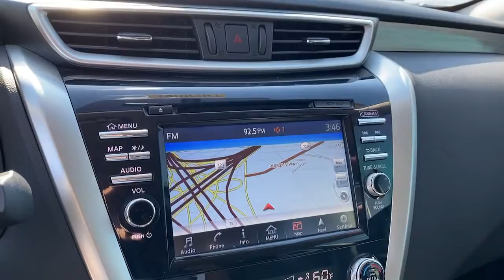2018 Nissan Murano Mckinney, Frisco, Plano, Dallas, Fort Worth, TX JN190108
Gun Metallic Used 2018 Nissan Murano available in McKinney, Texas at Nissan of McKinney. Servicing the Frisco, Plano, Dallas, Fort Worth, TX area.

CARFAX One-Owner. Certified.brbrGun Metallic 2018 Nissan Murano SL w/Navigation/MidnightEdition Odometer is 10104 miles below market average!